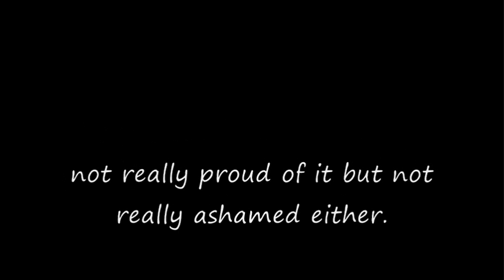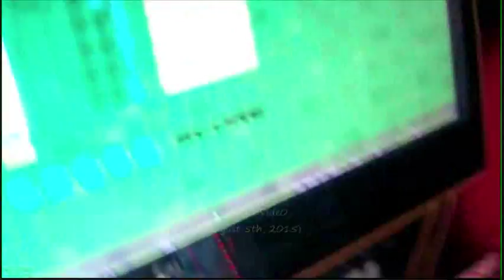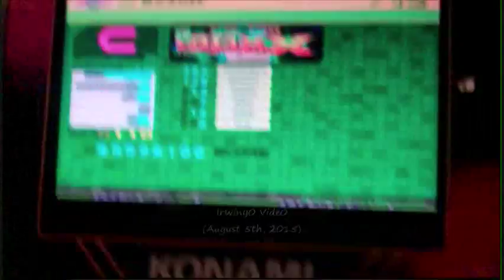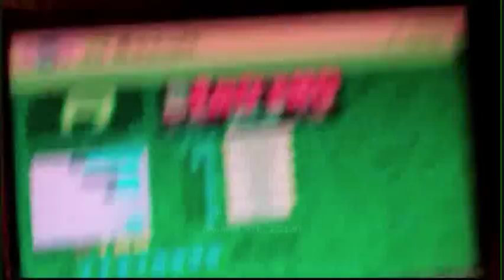DDR Arcade Session (Episode 6) (August 5th, 2015) (Irwiny0)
Shoutout to the kid with the Batman t-shirt!